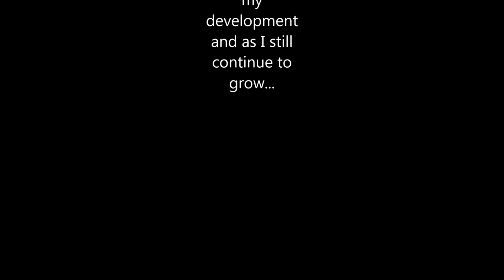2015 PG David McKenzie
David's sophomore season with Central Islip's Varsity Team 2012-13